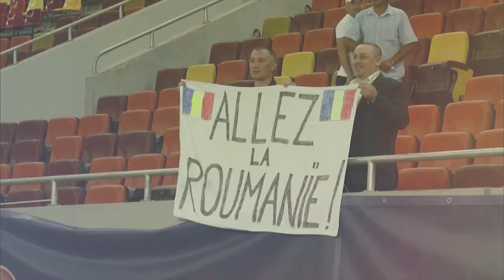România suntem toți!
Federația Română de Fotbal a lansat campania ”România suntem toți!” prin care toți suporterii sunt invitați să-i susțină pe tricolori la Campionatul European din Franța. Urmărește-ne si pe: